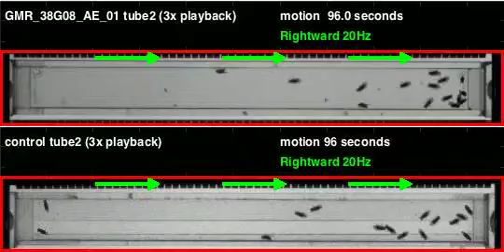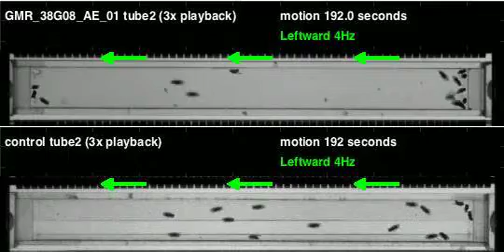GMR_38G08_AE_01_shi_Athena_20120621T145758 motion (seq3)